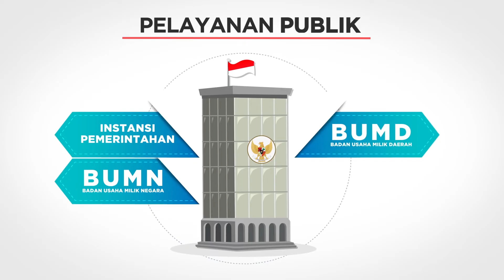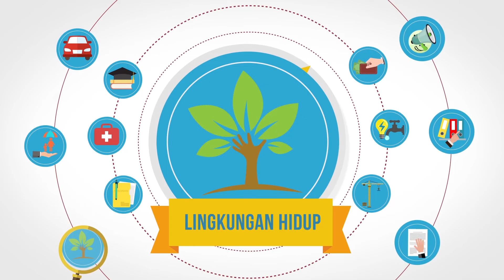Mengenal Ombudsman Republik Indonesia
Ombudsman RI berfungsi mengawasi penyelenggaraan Pelayanan Publik yang diselenggarakan oleh Penyelenggara Negara dan Pemerintah baik Pusat maupun daerah termasuk yang diselenggarakan oleh Badan Usaha Milik Negara serta badan Swasta atau perseorangan yang diberi tugas menyelenggarakan pelayanan publik tertentu.